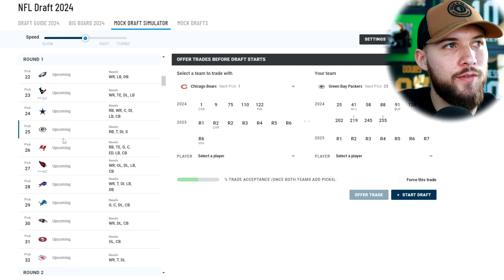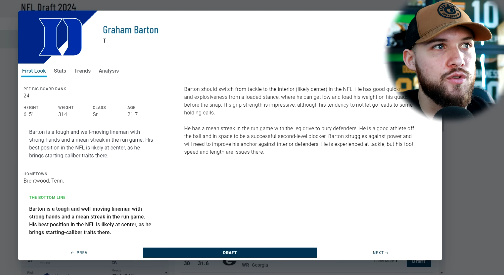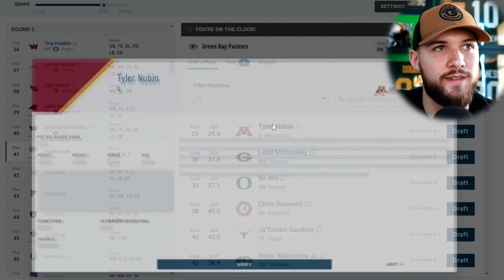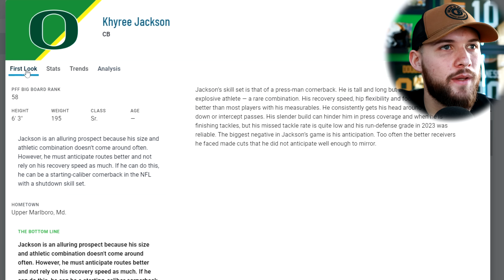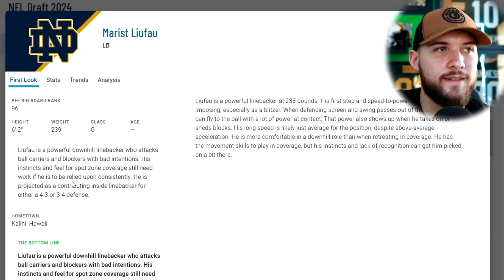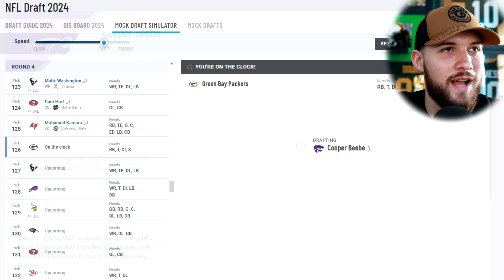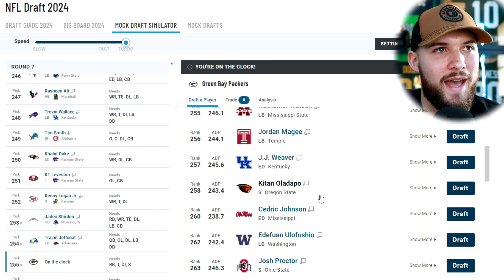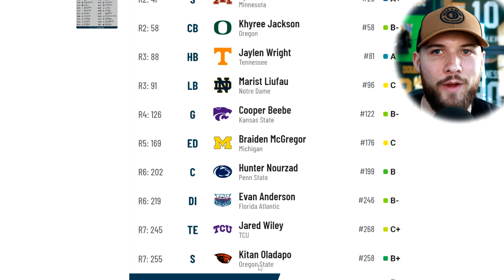Green Bay Packers 7-Round Mock Draft 5.0 | Post Free Agency Moves!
Mock Draft season is fully underway! Here is my Green Bay Packers 7-Round Mock draft version 5.0. A post-free agency (first 4 days) Mock draft after many moves were made.